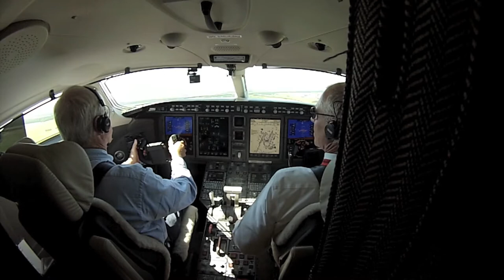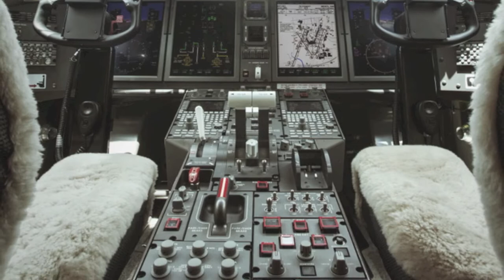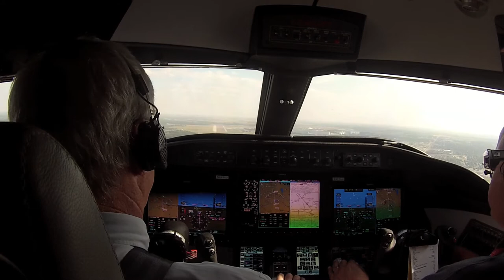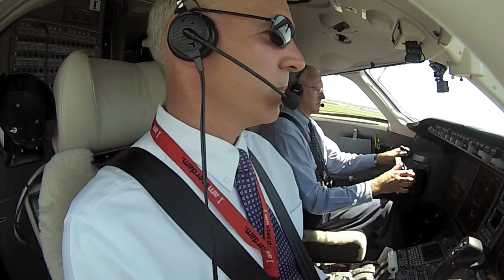Fast Five with Steve Charbonneau